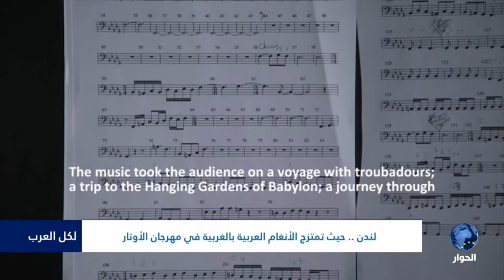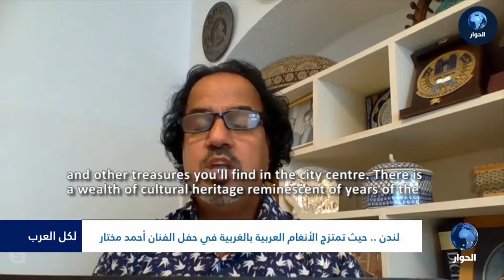Ahmed Mukhtar - Interview on Al-Hiwar with subtitles - احمد مختار - حوار على برنامج لكل العرب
An interview with master oud musician and composer, Ahmed Mukhtar about merging Middle-Eastern and Western musical stles and the oud. (with English subtitles)
TV Program: "Li kul al-Arab" TV Channel: Al-Hiwar

حوار مع الموسيقار احمد مختار عن الموسيقى العربية و الغربية على برنامج "لكل العرب" - الحوار